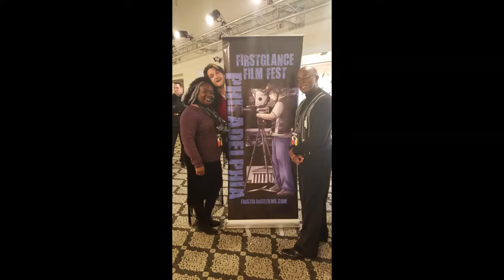Highlights from FIRSTGLANCE Film Festival 2019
The 22nd Annual FirstGlance Film Festivals (Hollywood, Philadelphia) was held Nov 1-3, 2019 at Philadelphia Film Center.

I met an awesome number of filmmakers and actors etc.. over this weekend 🤩 there's many films that deserve a spotlight but that's why I try to interview the filmmakers leading up to the festival - see 5 Questions for FirstGlance Filmmakers

Here I'll just highlight the Opening Night Film (a brave choice) CATCHING UP by filmmaker/lead actor Bill Crossland, a dramedy/rom/com featuring a severely physically handicap young man navigating relationships with family, friends and a crush on his colleague/childhood friend.

It's extremely involving. And like with "The Peanut Butter Falcon", it took very little time to stop focusing on Bill/Frank's handicap and start seeing his personality, humor and emotions.

This is why it's so important that everyone get to tell their stories, cause they're interesting!